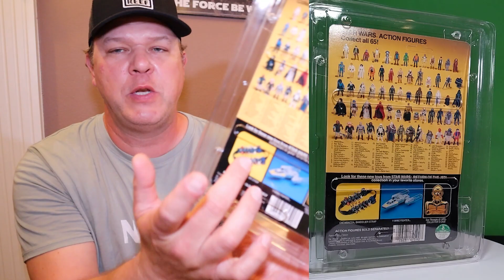Star Wars Action Figure - Bib Fortuna - Vintage 1983 - Return of the Jedi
Bib Fortuna - Star Wars - Return Of The Jedi

Please consider supporting our channel by purchasing a coffee mug, T-Shirt, or sticker (or all 3). Thank you in advance for all of your support!

T-Shirts, Coffee mugs, Stickers, Nerd Stuff

We need your help! We have over 200 mint in mint box original trilogy Star Wars Figures. Our official launch date is Sun, May 21st, 2023!